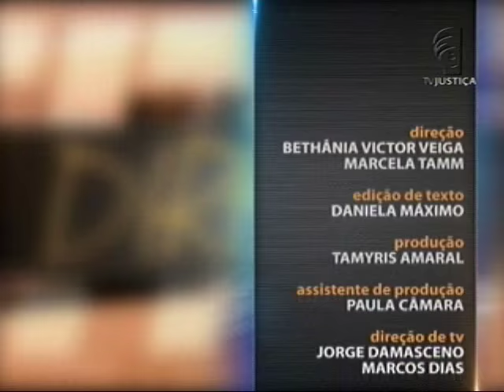Saber Direito Aula - Novo CPC - Agravo de Instrumento e Interno - aula 4 (31/12/15)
O texto do novo Código de Processo Civil, Lei 13.105, de 16 de março de 2015, trouxe várias modificações à legislação brasileira, entre elas as relacionadas ao sistema recursal civil. O texto do novo Código de Processo Civil, Lei 13.105, de 16 de março de 2015, trouxe várias modificações à legislação brasileira, entre elas as relacionadas ao sistema recursal civil. Leia a íntegra da sinopse